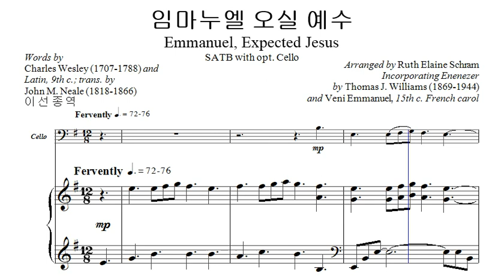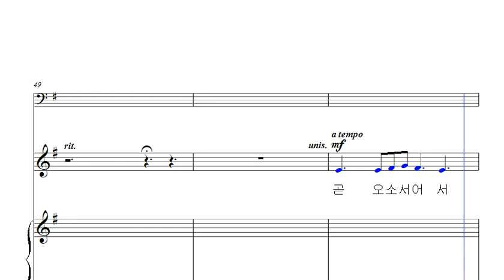임마누엘 오실 예수 (소프라노)